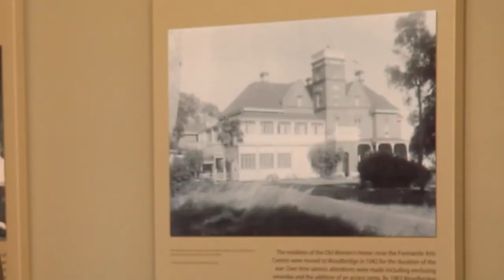Lotterywest Heritage Conversation: The Poetry of Woodbridge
Poet Lisa Collyer was a recipient of the 2021 INSPIRE Writer in Residence initiative, which allows writers to immerse themselves in a heritage  environment and to use their surroundings to inspire their words.

She spoke with National Trust CEO, Julian Donaldson, about her time as writer in residence at Woodbridge and shared some of her poetry.